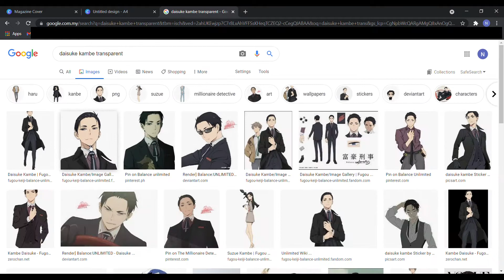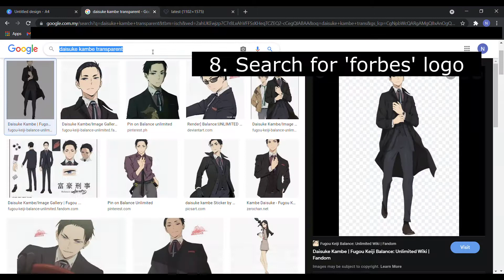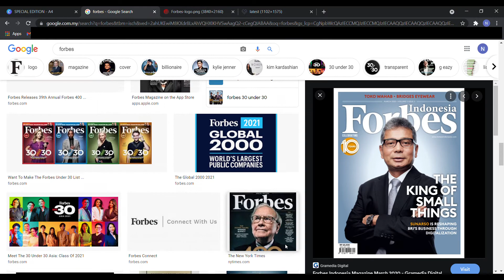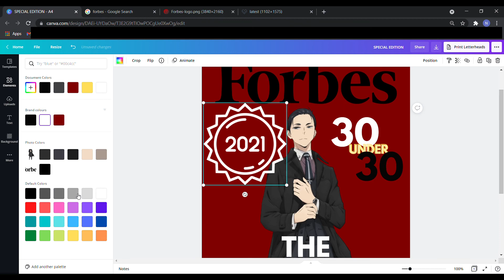Daisuke Kambe in FORBES?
Hello everyone! So i was bored. And i thought of showing you guys how to create a magazine cover using Canva! I know many of yall even much more of a pro than I am and maybe this has been done by many before but i just wanna help the beginners, maybe giving some inspirations for you guys? Also it's been a while created something using canva. Btw, i'm using canva pro but the normal one is good to go, too. Hope yall enjoy it!

Also i dont know why but the sleazy-lounge song fits him well lol

P/S: I am not sponsored / paid by any brands to make this review.